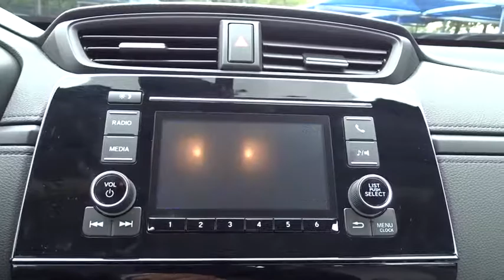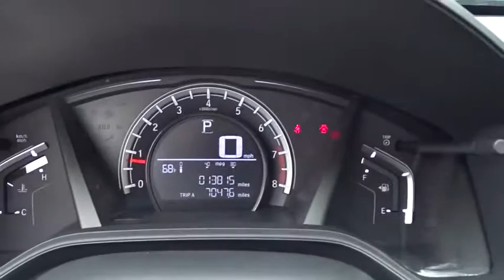2017 Honda CR-V San Antonio, Austin, Houston, Boerne, Dallas, TX C191393B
Basque Red Pearl II Used 2017 Honda CR-V available in San Antonio, Texas at Gunn Honda. Servicing the Austin, Houston, Boerne, Dallas area.

Gunn Honda
14610 IH-10 W